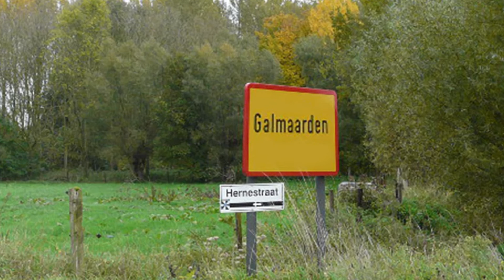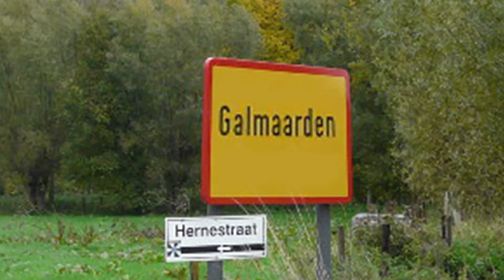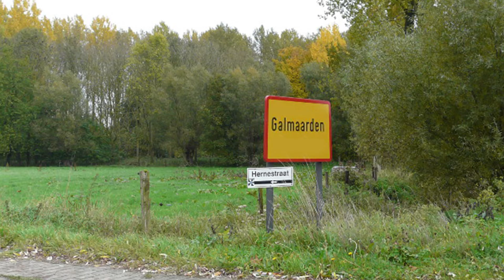DJ Yolotanker - Welkom in Galmaarden [OFFICIAL ANTHEM]